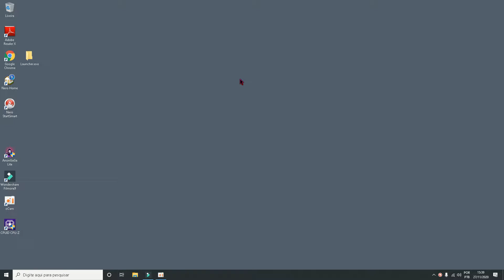FUI X1 CONTRA 2 HATER DESULMILDES!! 😮🔥